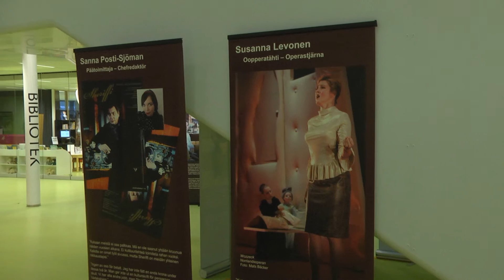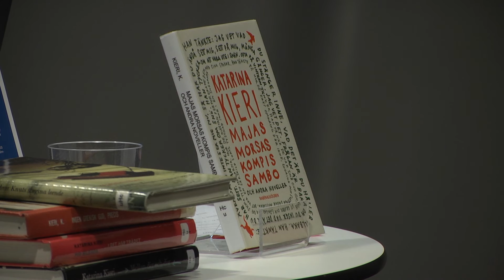Nationella minoritetsveckan 2014 i Upplands Väsby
Under en hel vecka uppmärksammas de fem nationella minoriteterna samer, judar, romer, tornedalingar och sverigefinnar.